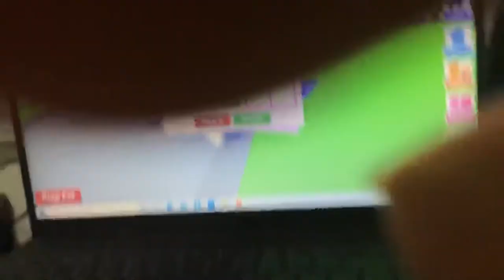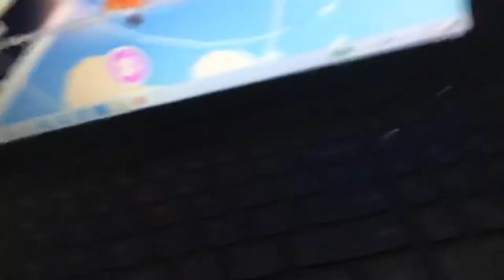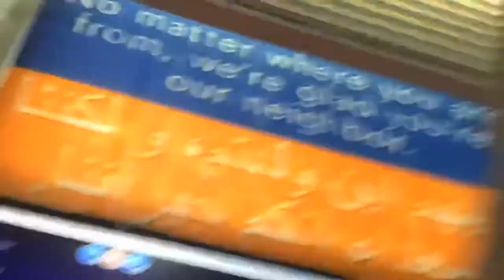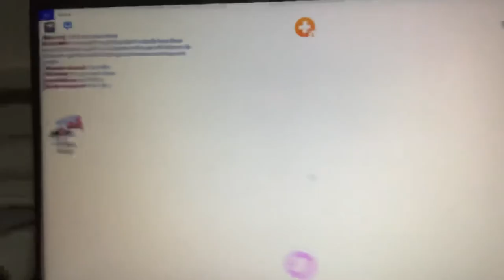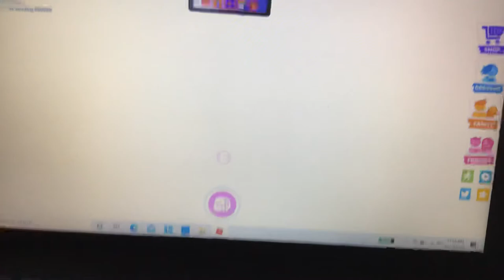Trading sabertooth part two also getting fossil egg roblox adopt me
I was trying to trade my secret is tiger when I noticed I have almost enough to get a fast leg leveled up my sabertooth to get enough money to get a flashlight also talking and having stories about my life please enjoy my vid